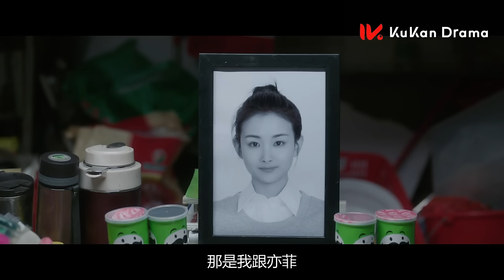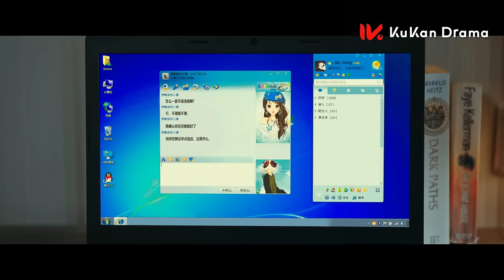《要久久愛 Love Endures》EP26：楊紫 范丞丞 青梅竹馬久別重逢，甜寵治愈愛意藏不住 | 2024最新都市青春愛情劇 | ENG SUB | KUKAN Drama